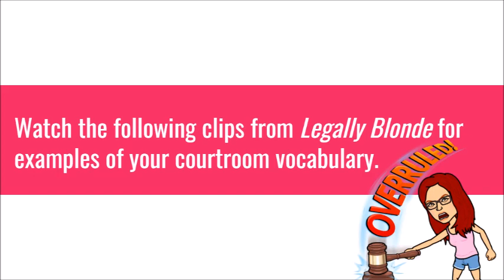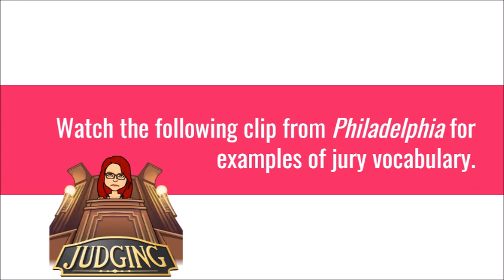Courtroom Vocabulary - Examples & Modeling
Basic courtroom and jury vocabulary in preparation for reading 12 Angry Men and To Kill a Mockingbird.